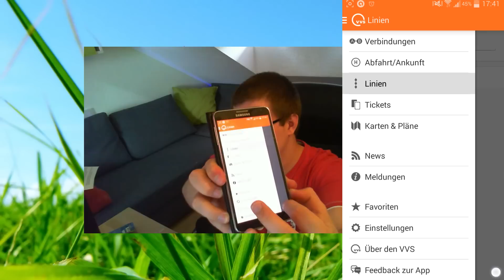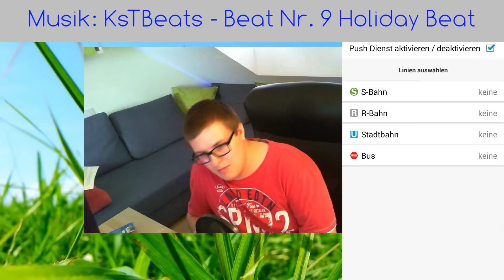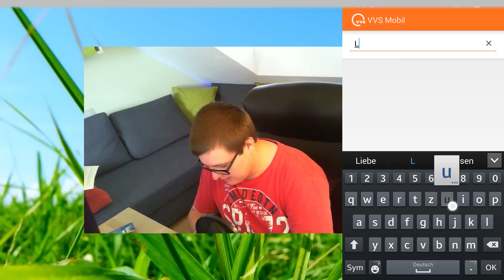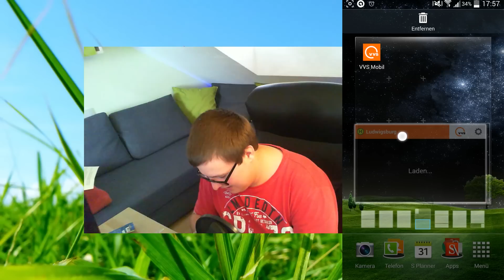Appvorstellung - VVS Mobil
Intro:
5xL Beats - no Love

Outro:
5xL Beats - Hollow